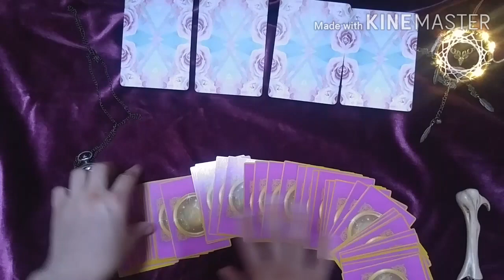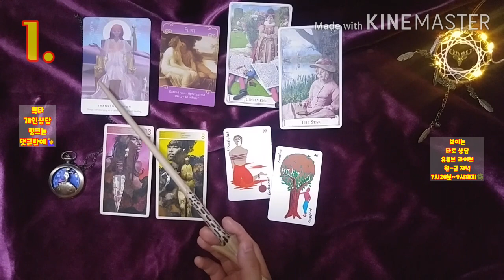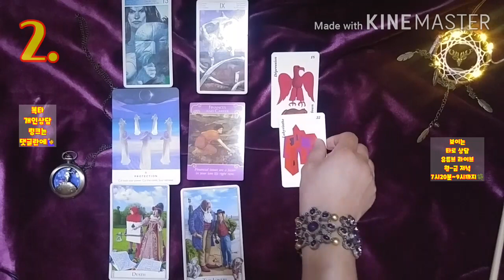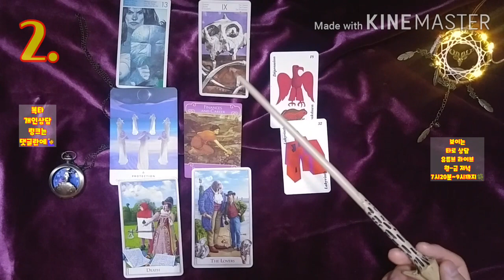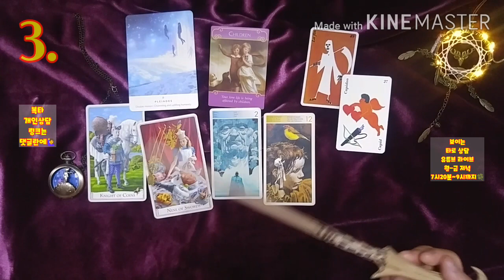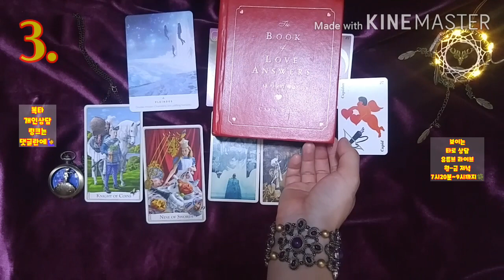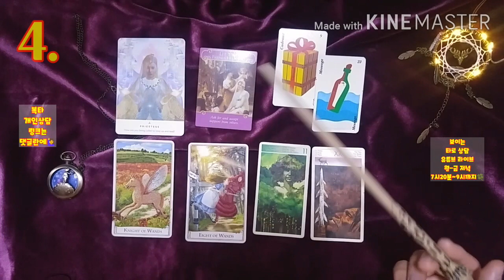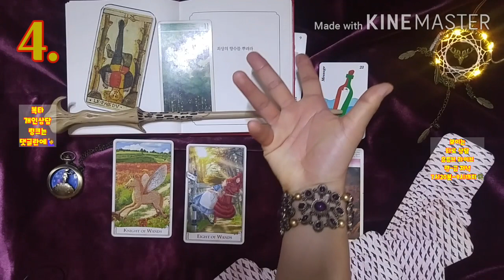[복타] 연애운. 이 사람과 나, 우리가 결혼할 수 있을까..?! 타로(占)로 궁금증 속시원히 해결! 👍👍!!